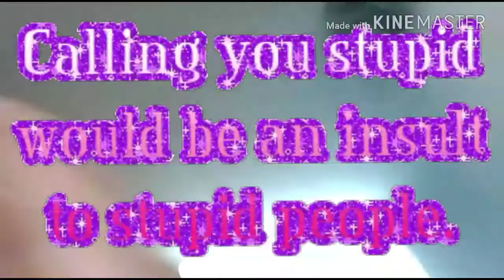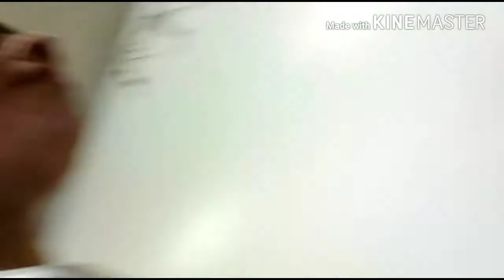Party time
Carlos alas
Gabriel sbOYZ
Sebastian ximlleo
Ramiro meraz
Nikki qeusada
Austin beast mode
SpongeBob to dope
James kohn
Leslie Sanchez
Yoseline arenlleno Fernandez
Daenna Sanchez
Edgar garica